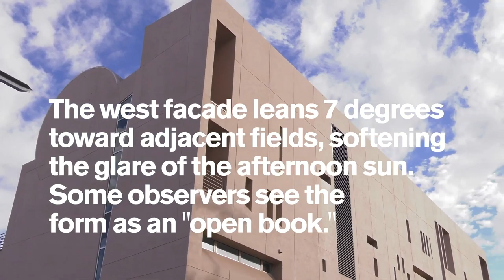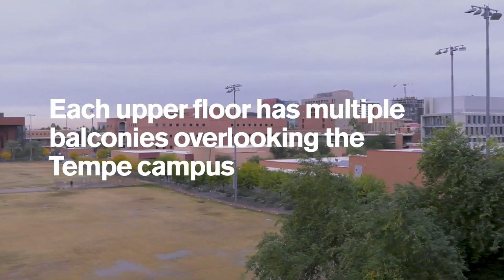Ross Blakley Hall: Architectural Features and Amenities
Originally constructed as a law library in the early 1990s, Ross-Blakley Hall is a jewel in the university's architectural crown. The building's midcentury-esque geometry nods to its Southwest environs, combining "exuberant" form with function.

Atlanta-based architect Merrill Elam took design cues directly from the building's site. "The Arizona desert landscape provokes mis-readings," she told Architectural Record magazine. "Plants look like animals, animals look like rocks, rocks look like animals, plants look like rocks, animals look like plants . . . eye foolers."

Ross-Blakley Hall provides some eye-foolers of its own. Inside, a landing between floors juts into nothingness at a distinct point, appearing as a ship's prow from which to overlook a sea of activity below. Outside, the west façade leans 7 degrees toward adjacent fields, softening the glare of the afternoon sun. Some observers see the resulting form as an "open book."
Whether or not these associations and images are intentional, the the Department of English in Ross-Blakley Hall are glad to celebrate them in place.